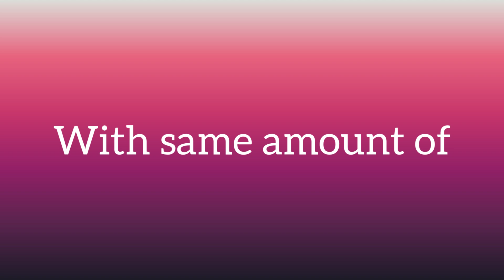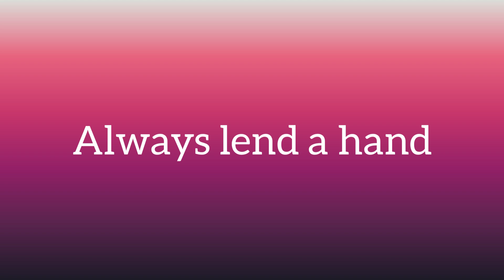Write Recite And Record WOMAN BY: JULIE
artsinme(aim-group)